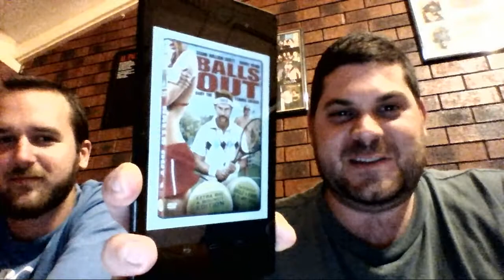Rampage Reviews #18 - Balls Out: The Gary Houseman Story (2009)